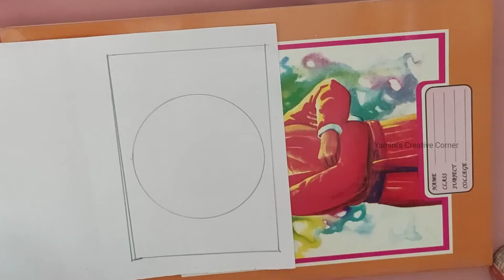Beautiful & Quick Hand made painted cards ||Acrylic paintings ||Birthday greeting cards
Hello friends,
Check out How to paint Easy & Quick acrylic paint floral designs. Great idea for gifting your friends, also great idea for room decor...I hope u would get some tips & ideas by watching this, if u like it, then don't forget to share this with your Art lover friends,& family members And I will be sharing many more interesting art ideas with you all..❤️❤️